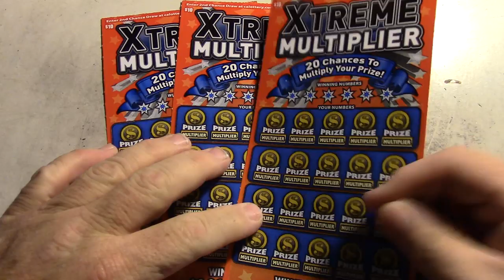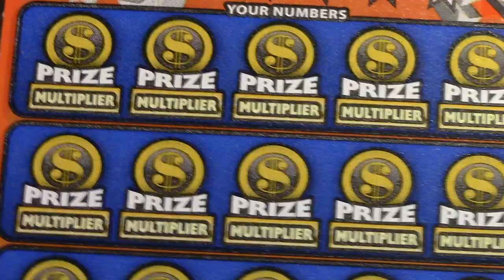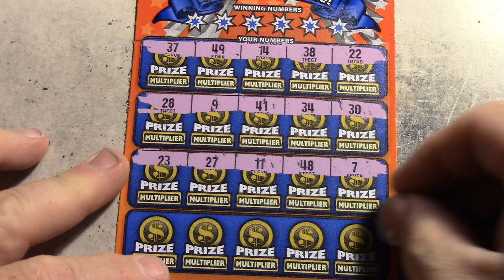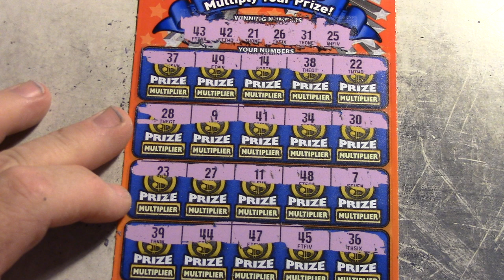Win NEW Lottery Scratcher XTREME Multiplier